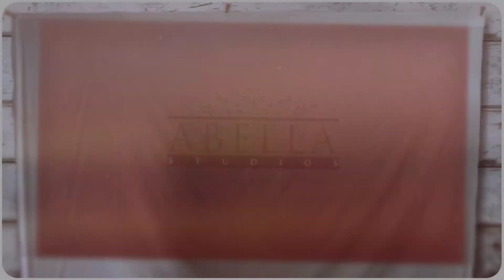Abella Sampler of the Day 08-29-2017-3